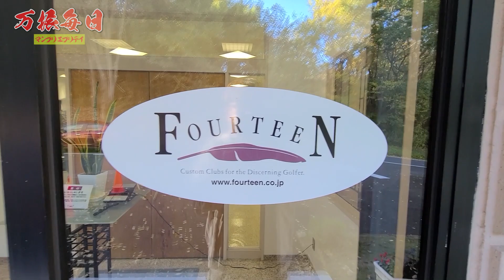【FOURTEEN】ゴルフギア工場見学！職人さんの技術に胸熱！【湘南乃風】【レッドライス】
湘南乃風のレッドライスです!!
しばらく動画をお休みしておりましたが、11月より再始動いたしました!!

毎週19:00~（月,木)で配信していく予定となっております!!

BY  RED RICE